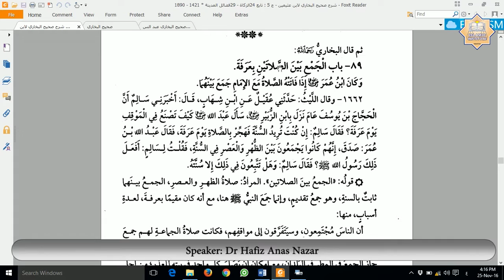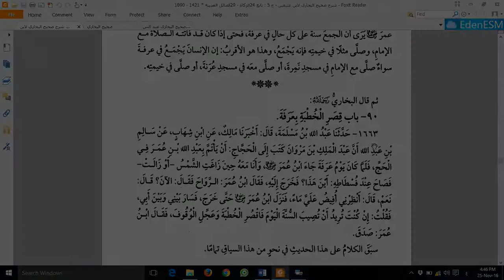Saheeh Bukhari Hadith No. 1662 - Hadith-by-Hadith Explanation by Dr Hafiz Anas Nazar